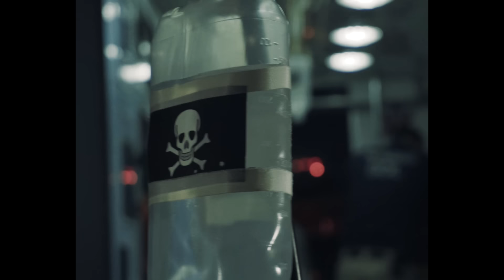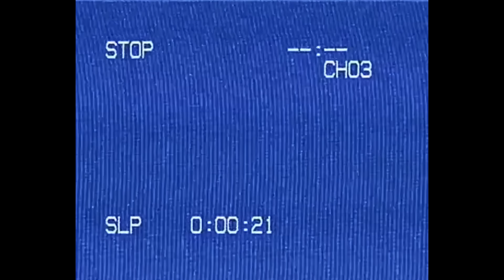B-Raster - Fiexxxta (Ft. Zornoza)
Mezcla & Mastering: Rap Trap Records (Neto Peña)
 Producción: Alzada Films